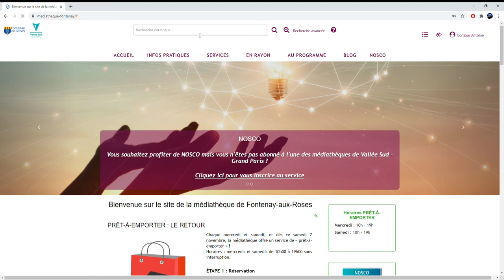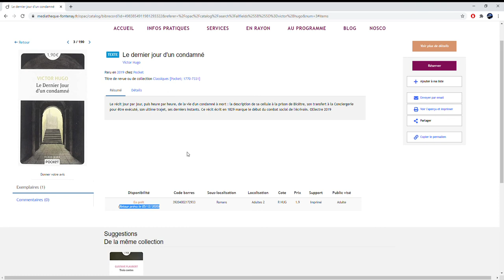Comment réserver un document sur le site de la médiathèque ?